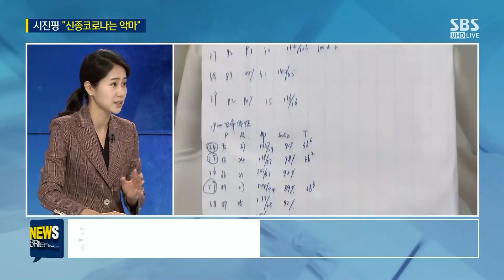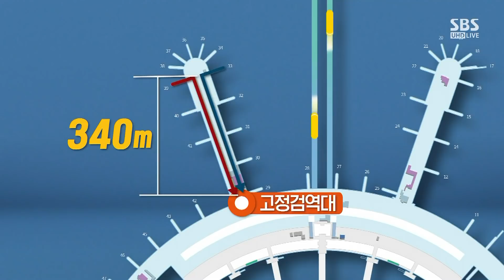'사스'보다 빠른 확산…"백신 개발돼도 1년 이상 소요" / SBS / 주영진의 뉴스브리핑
● 사망자 132명…신종 코로나 확산 가속

이재갑 / 한림대 강남성심병원 감염내과 교수
"지역사회 감염 시작된다면 메르스·사스 때 넘어설 수도"
"백신 개발된다면 안전성 확실시 해야…1년 이상 시간 걸릴 것"
"우한 교민 중 유증상자도 中과 공조 통해 치료 받게 해야"

남주현 / SBS 정책문화팀 기자
"신종 코로나바이러스, 과장된 불안감·공포 가질 필요 없어"